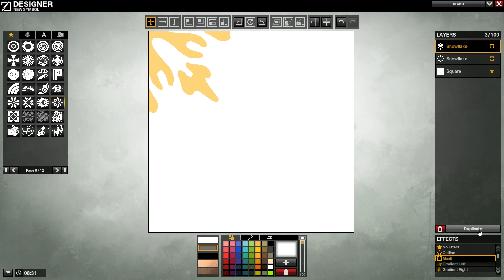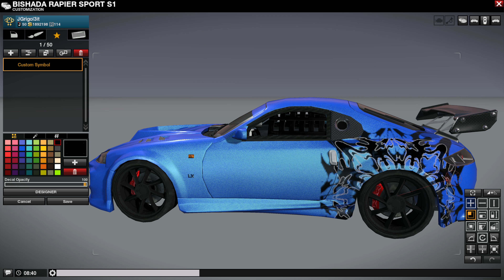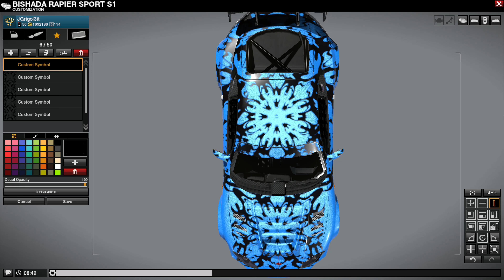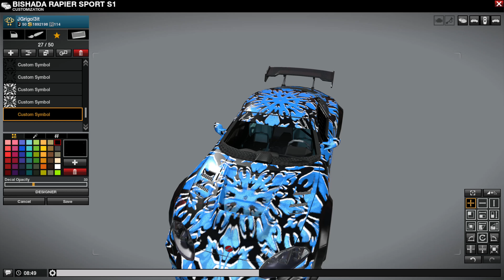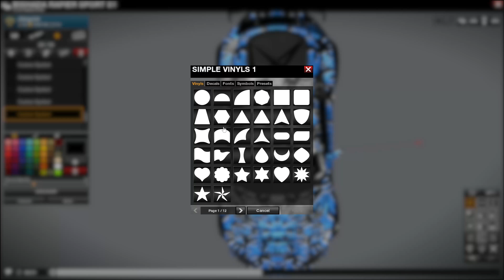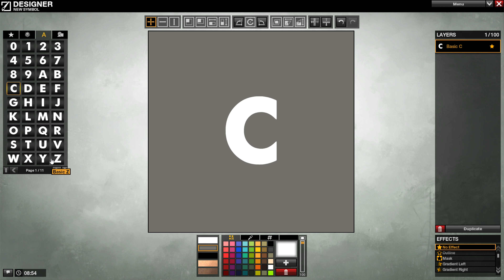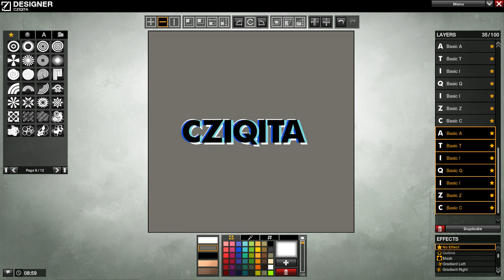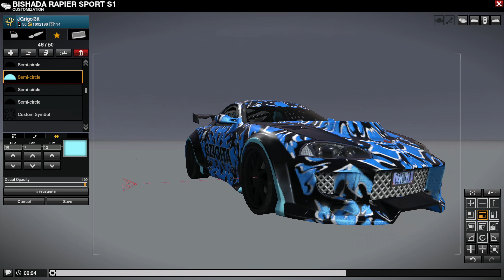JG-Designs - APB:Reloaded: BISHADA - FROSTBITE [EDITION]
A video from some time back - enjoy!

♦ APB:RELOADED INFO: (CITADEL)

ENFORCER: JGrigoleit
CRIM: JGrigol3it
0 Slot Cars: 65-75k
1 Slot Cars: 135-160k
2 Slot Cars: 300k
3 Slot Cars: 550k

TRACK 1 : 00:04

TRACK 2 : 04:41

TRACK 3 : 09:50